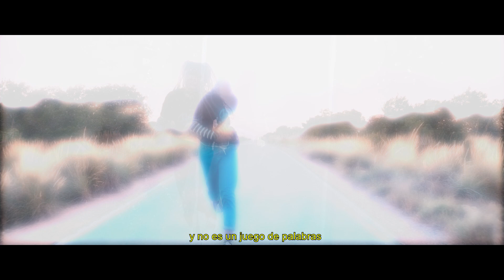Paranoid 1966 - Ya no estoy. (shot by: Victor Insomnia)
definiendo el adiós de una relación tóxica.

          ambos : paran0id1966

               thanks homiessssss!!!